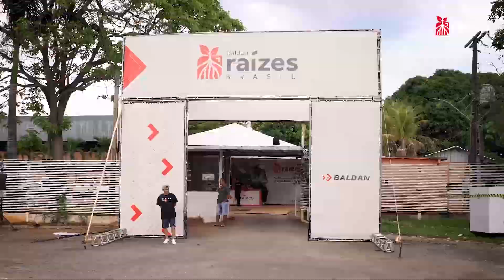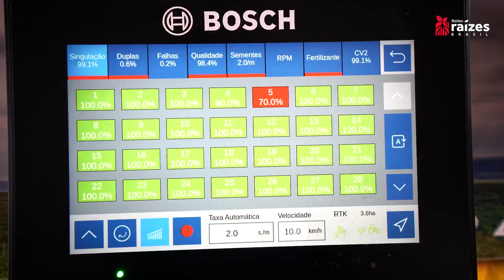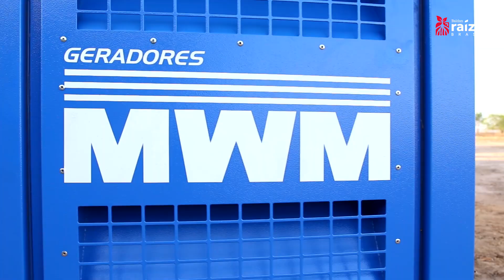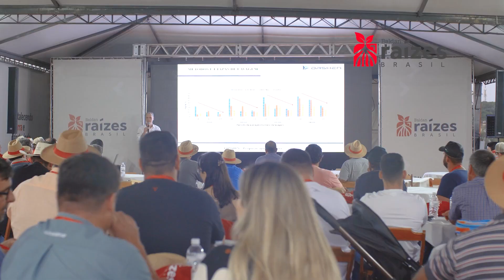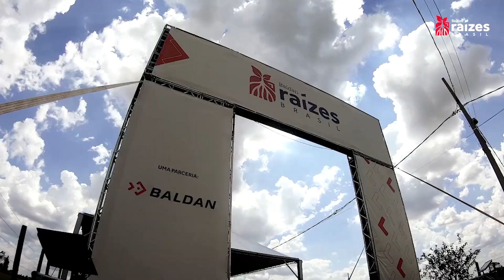RETROSPECTIVA - BALDAN RAÍZES BRASIL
Passamos por 14 cidades, 6 estados e uma jornada incrível pelo Brasil!
O Baldan Raízes Brasil é mais que um evento, é uma forma de conectar pessoas, regiões e conhecimento para fazer ainda mais pelo futuro do país.

Paraná, São Paulo, Rio Grande do Sul, Minas Gerais, Goiás e Rondônia, nosso muito obrigado! 🤝

E continue acompanhando nossas redes porque vem mais Baldan por aí!